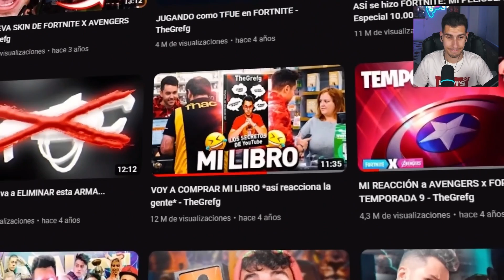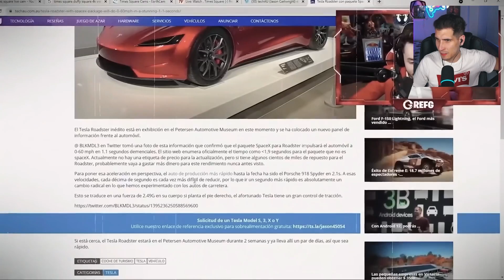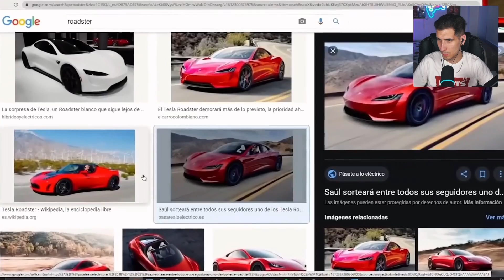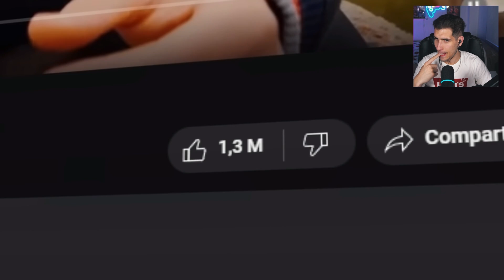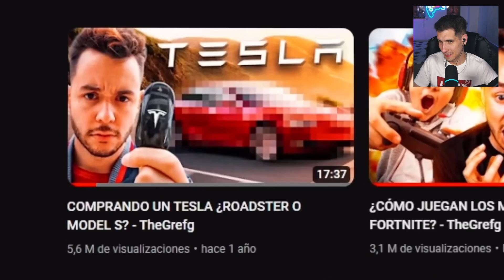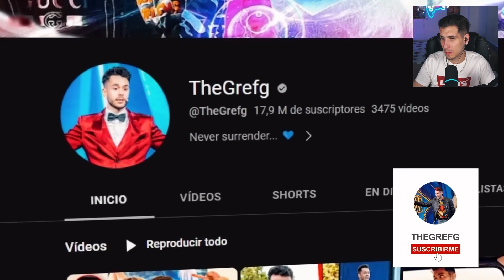REACCIONANDO AL NUEVO COHE DE @TheGrefg - TESLA MODEL S PLAID || 120.000€ de coche...BRUTAL!😱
En el video de hoy os traigo una reacciona nada mas y nada menos que al coche de este titan, @TheGrefg , el nuevo testa model s plaid, un cochazo de 1000cv y 120.000€.

Es un coche rapido, lujoso, espacioso y ademas, ecofriendly, por que es electrico😅

➡ MI SETUP

📦 AMAZON INFLUENCER